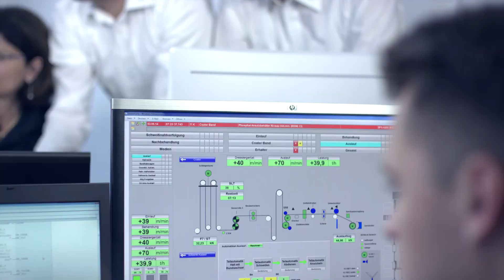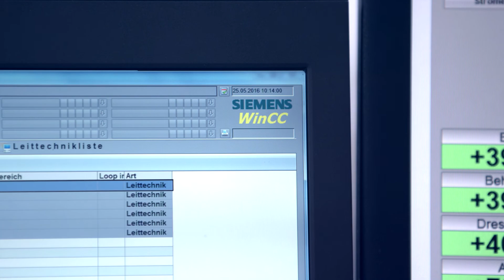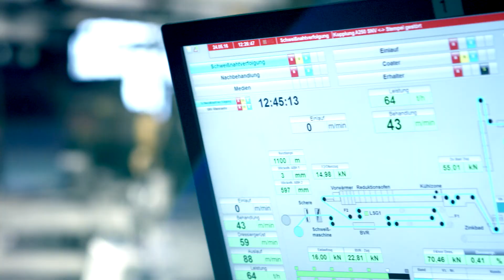SCADA Référence Thyssenkrupp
Découvrez comment Thyssenkrupp et Siemens Solution Partner Focus ont mis au point une installation prête pour l’ère de l’usine numérique grâce au système SCADA SIMATIC WinCC V7.
Système SCADA SIMATIC WinCC V7: transparence maximale des installations et productivité.